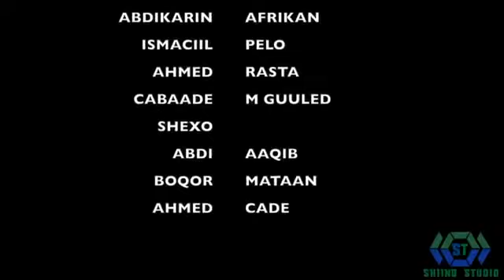DHAANTO MACAAN ABDIWALI SAYIDKA BY SOMALI LITERATURE MEDIA.